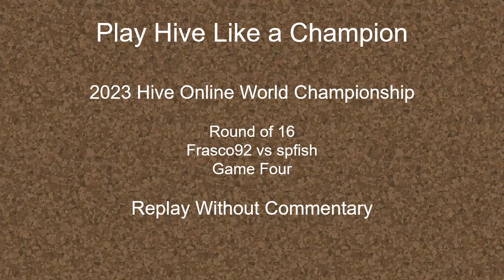Frasco92 vs spfish - game 4 - 2023 Hive Online World Championship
Frasco92 vs spfish - game 4
2023 Hive Online World Championship